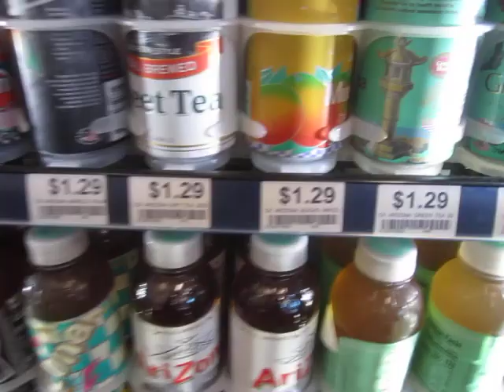Inflation Skyrockets 30 Percent Overnight in Florida!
Shit... I have been dreading this day for 33 years...